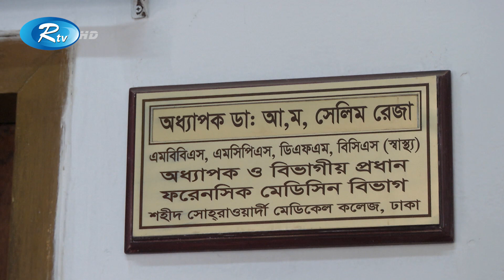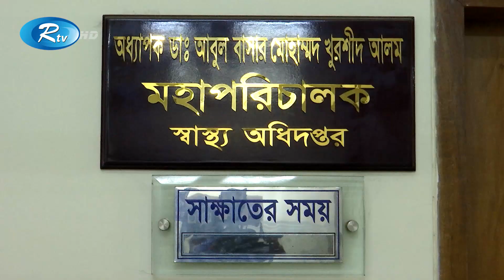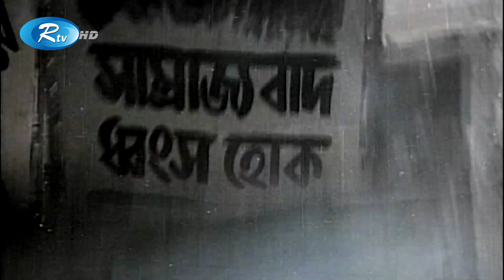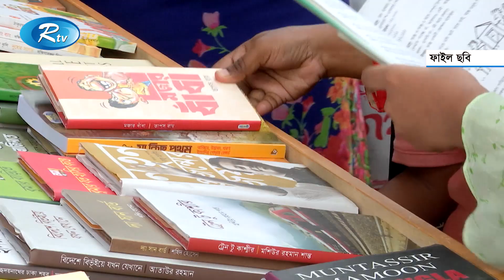Rtv Dupurer News | দুপুরের সংবাদ | ০১ ফেব্রুয়ারি, ২০২১